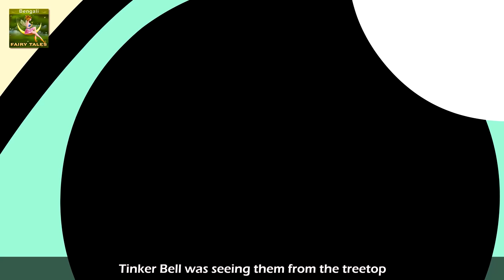পিটার প্যান | Peter Pan in Bengali | Bangla Cartoon